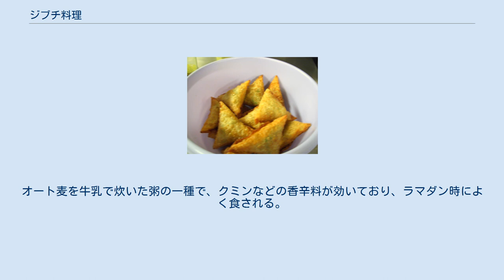ジブチ料理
ジブチ料理（ジブチりょうり）は、ジブチで食べられる料理。
ソマリ料理、アファル料理、イエメン料理、フランス料理、インド料理の影響を受けて成立し、サフランやシナモンをはじめとして、中東で用いられるような多種多様の香辛料を使うことに特徴がある。
香辛料を多く使うため辛味が効いた料理も多く、ファファーやジブチエンヌスープ（辛味のある牛肉スープ）から、イタケルトウェット（辛い野菜シチュー）まで、多岐にわたる。
またハルウォ（ハルヴァとも）は、イド・アル=フィトルや結婚式での披露宴などのハレの日に食べられる菓子であり、砂糖、コーンスターチ、カルダモンパウダー、ナツメグパウダー、ギーを材料とする。
風味づけのために落花生が用いられることもある。
 ジブチでは朝食（Quraac）が重要視されており、お茶（シャーア）或いはコーヒー（ブナ）を飲んで一日を始める人が多い。
主食は一般的にはラホと呼ばれるパンケーキの様なパンで、ワットと称されるシチューやスープと一緒に食べ合わせる。
隣国エチオピアにおける主食であるインジェラに類似しているが、それよりも小さく、薄い。
また、牛肉のレバーや山羊肉（hilib ari）、さいの目切りにした牛肉のスープ（suqaar）、ジャーキー（OodkacまたはMuqmad）もよく出される。
ラホは蜂蜜、ギーをつけてお茶菓子としても食べられる。
 ヒトコブラクダ肉、ジブチのレストランにて。
 昼食（Qado）と夕食（Casho）では、大抵多種多様なシチューが出される。
米（バリス）もよく食されるが、日本で食べられる状態とは異なり、肉やバナナを付け合わせとして出されることが多い。
首都たるジブチ市では、ステーキや魚が頻繁に食されている。
パスタ（Baasto）は、発祥地のイタリアのパスタソースよりも濃厚であり、シチューとして出され、肉を付け合わせとすることが多い。
 サンブサ（サモサ） インド発祥の三角形型の菓子のサモサがソマリアに入って生み出されたサンブサは、ジブチでも広く食べられている。
ジブチで独自に進化したサンブサは唐辛子の辛味が効いている。
ヤギのひき肉或いは魚肉を主材料とする。
前述のハルヴァもジブチの至る所で食べられている。
 また、ジブチの定番料理の1つとして、ガルーベイが挙げられる。
オート麦を牛乳で炊いた粥の一種で、クミンなどの香辛料が効いており、ラマダン時によく食される。
更にマンゴー（カンボ）や グアバ（セイトゥーン）、バナナ（ムース）なども根強い人気を誇る。